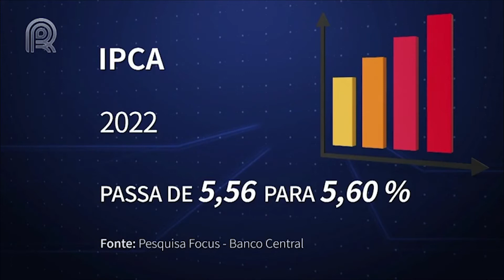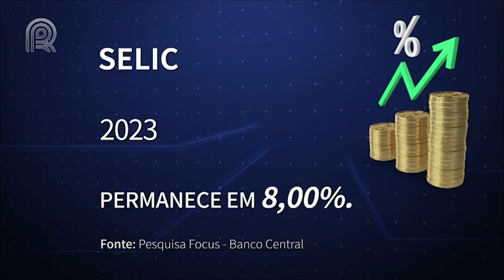Boletim Focus - RN - 02/03